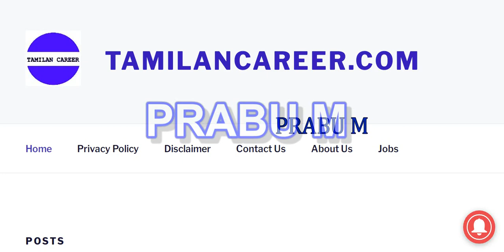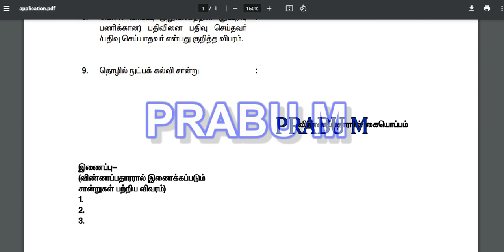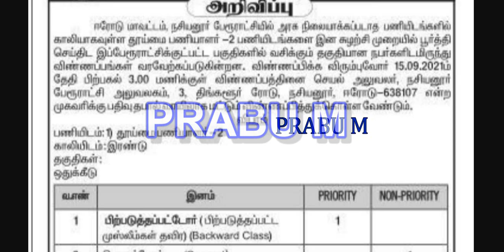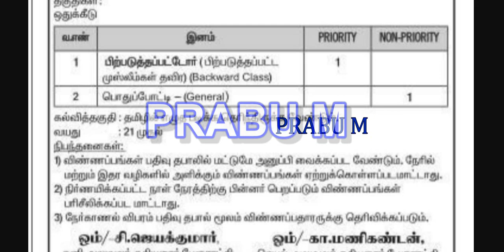பஞ்சாயத்து ஆபீஸ் ஆட்சேர்ப்பு 2021 | Tamilnadu panchayat Office Recruitment 2021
Village Assistant Post  | கிராம உதவியாளர் வேலைவாய்ப்பு 2021

தமிழ்நாடு அரசு தாலுகா ஆபீஸ்  உதவியாளர் வேலைவாய்ப்பு 2021

தமிழக அரசு ரெகார்ட் கிளார்க்  வேலைவாய்ப்பு 2021 | 10th Pass Job | Salary ₹50,400

தமிழக அரசு ஆபீஸ் அசிஸ்டன்ட் வேலைவாய்ப்பு | 8th Pass Job | Salary ₹50,000 | Tamilnadu Govt Job 2021

தமிழ்நாடு அரசு கால்நடை பராமரிப்பாளர் வேலைவாய்ப்பு 2021 | Last date 20/9/2021

Tamil Nadu Civil Supplies Corporation Recruitment 2021 | தமிழ்நாடு நுகர்பொருள் வாணிபக் கழகம் வேலைவாய்ப்பு

TNPSC ASSISTANT PUBLIC PROSECUTOR, GRADE-II IN PROSECUTION DEPARTMENT (( TAMIL NADU GENERAL SERVICE ))

TNPSC COMBINED GEOLOGY SUBORDINATE SERVICE (EXAMINATION)

TNPSC PRINCIPAL, INDUSTRIAL TRAINING INSTITUTE /ASSISTANT DIRECTOR OF TRAINING (TAMIL NADU EMPLOYMENT AND TRAINING SERVICE)